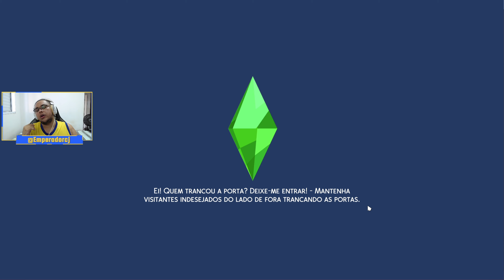NOVO VISUAL DA FAMÍLIA QUERO GRANA #31 THE SIMS 4 FAMILIA QUERO GRANA